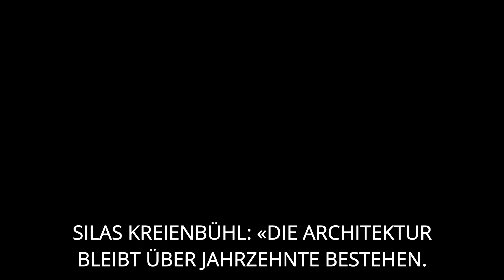«Es gibt keinen Grund, sich mit der Kunst die Limitationen der Architektur aufzuerlegen» | Clip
Dies ist ein Clip aus dem zweiten von vier Filmteilen über das Grossprojekt «Kunst im Spital». Zum ganzen Film